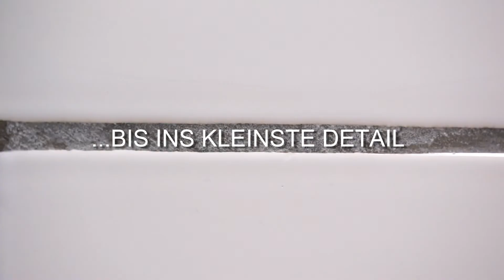putzART wir sponsern den Summerblues 2018 in Basel